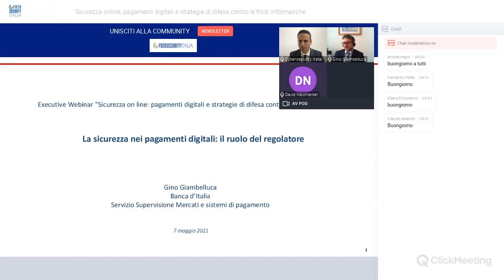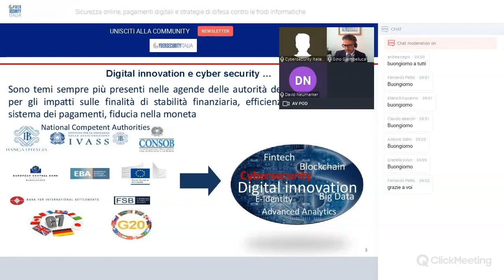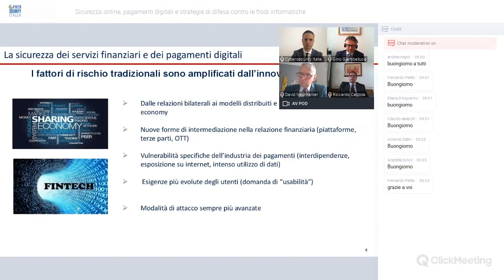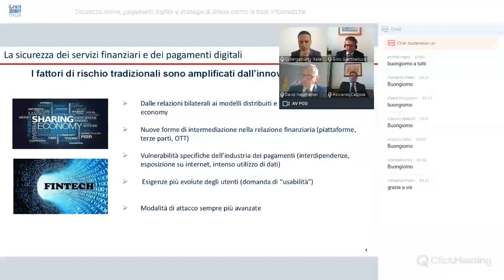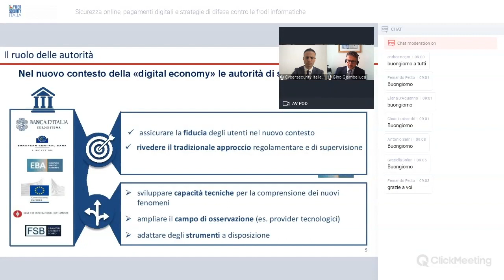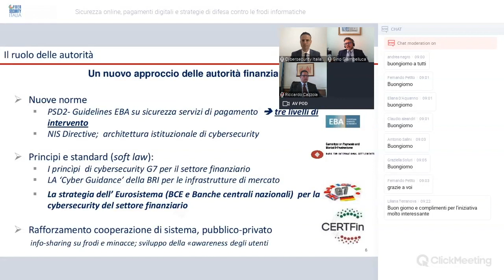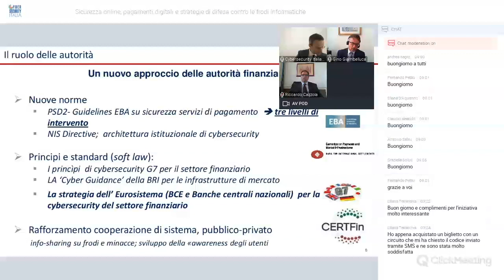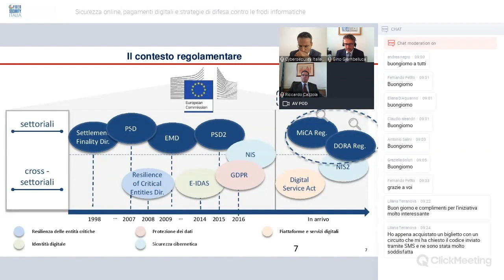Giambelluca (Banca d'Italia): "Pagamenti digitali? Strategie delle autorità finanziarie e sfide"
"strategie e sfide per le autorità finanziarie, alla ricerca dell’equilibrio tra innovazione e sicurezza". L'intervento di Gino Giambelluca, Head of Payment systems and infrastructures oversight Division, Banca d’Italia, nel corso dell'executive webinar “Sicurezza online, pagamenti digitali e strategie di difesa contro le frodi informatiche”, organizzato da Cybersecurity Italia, in collaborazione con Key4biz,  il 7 maggio 2021.